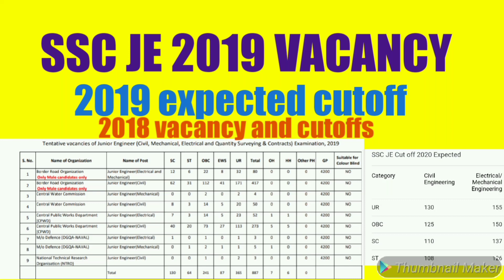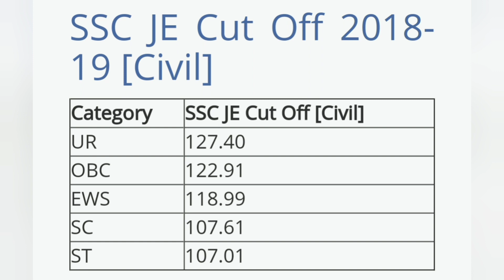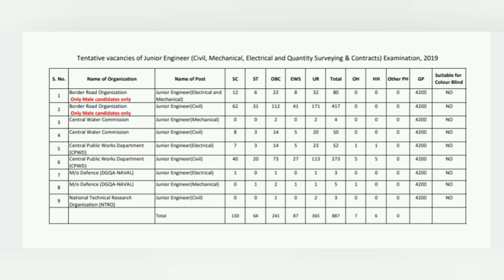SSC JE 2019 VACANCY#Expected cutoffs#previous vacancy and cutoffs#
SSC JE VACANCY AND CUTOFFS BASED ON PREVIOUS VACANCY